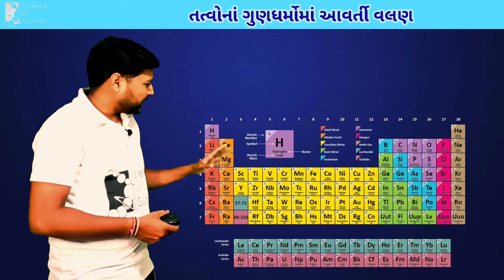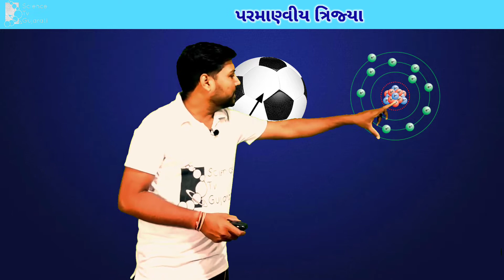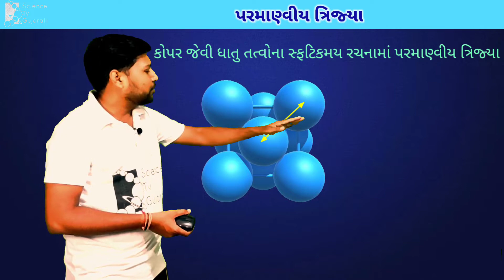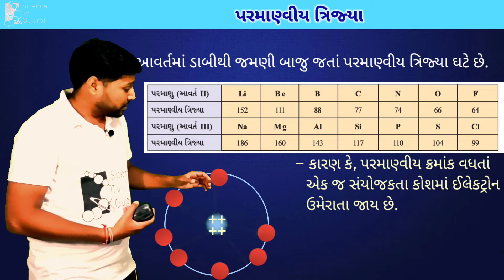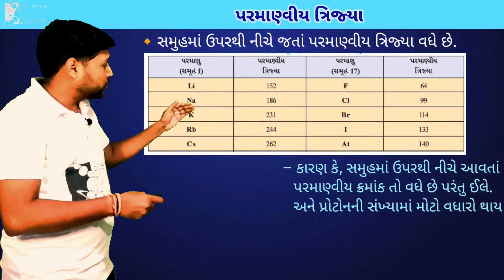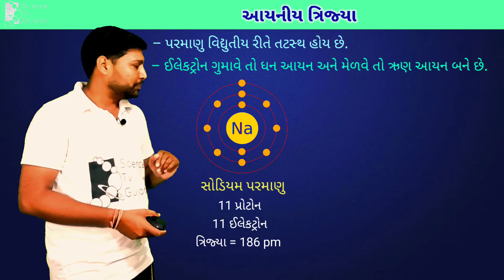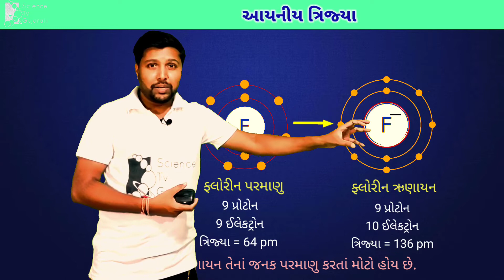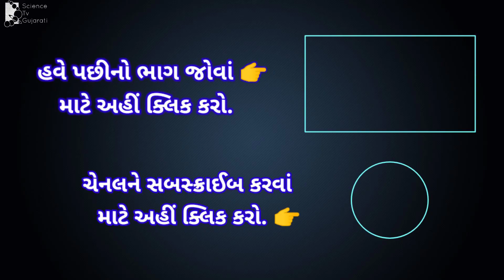પરમાણ્વીય ત્રિજ્યા અને આયનીય ત્રિજ્યા | Atomic Radius | Ionic Radius | std 11 chemistry ch 3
ધોરણ 11 રસાયણવિજ્ઞાન પ્રકરણ 3 ભાગ 5

તત્વોનું વર્ગીકરણ અને ગુણધર્મોમાં આવર્તિતા

❤️  TIME LINE ❤️

01:08 તત્વોના ગુણધર્મોમાં આવર્તી વલણ

04:28 ભૌતિક ગુણધર્મોમાં આવર્તી વલણ

05:21 પરમાણ્વીય ત્રિજ્યા

11:40 આવર્તમાં પરમાણ્વીય ત્રિજ્યા

17:30 સમુહમાં પરમાણ્વીય ત્રિજ્યા

22:49 આયનીય ત્રિજ્યા

29:40 સમઈલેક્ટ્રોનીય સ્પીસિઝ

💙  TOPICS  💙

▪️ Periodic trends in Properties of Elements

▪️ Trends in physical properties

▪️ Atomic radius

▪️ Ionic radius